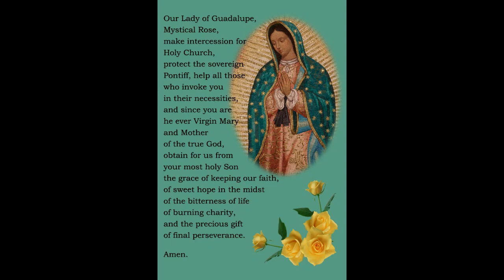NFTP Our Lady of Guadalupe & Posadas